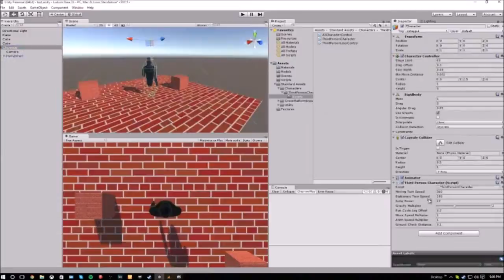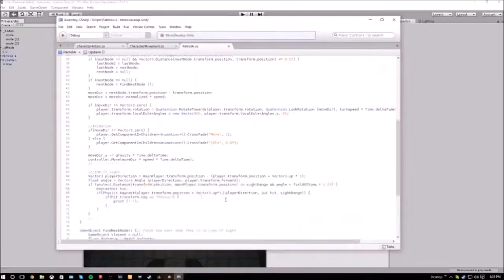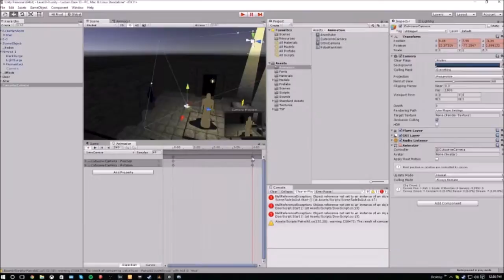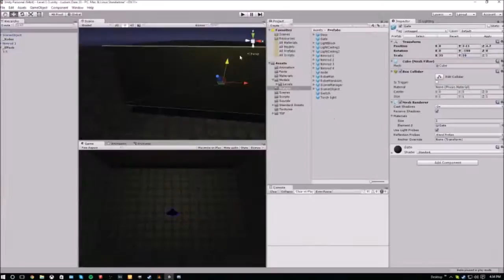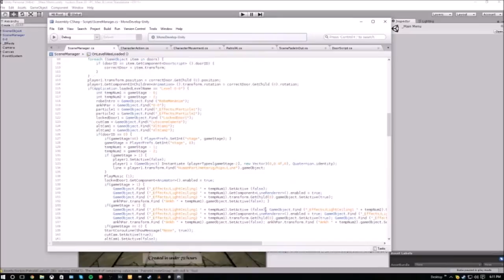LD 33 (Hymn of the Sages 72 hours) Timelapse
Here's my entry for Ludum Dare 33, called Hymn of the Sages.
I recorded over 32 hours of photos during the weekend this game was made, here's all that footage shrunk down to a few minutes!
I used Unity, Blender, Bfxr, and Gimp.